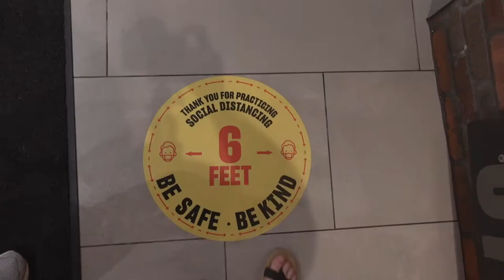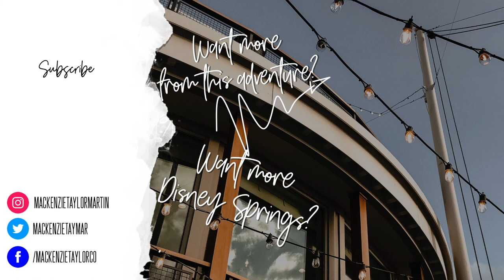Chicken Guy at Disney Springs | Walt Disney World Restaurant Review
In today's Food Friday, we FINALLY go to a Walt Disney World restaurant...Chicken Guy at Disney Springs! Well, maybe it's not EXACTLY a Walt Disney World Restaurant, but it is on property. I am such a big fan of this place, and I think it is the best quick service option at Disney Springs, and maybe on all of Walt Disney World property! We always make this one of our stops on every trip, just because it is so delicious and affordable.
Have you guys checked this place out?

My Gear:
Travel Sling Bag
Travel Backpack
Main Vlogging Camera
GoPro Hero 8
GoPole Flexbase
GoPole Bite Mount
GoPole Batteries for Hero 8
Suction Cup Mount
External Light
GoPole Snorkel Pole
GoPole Dive Housing
Portable Charger